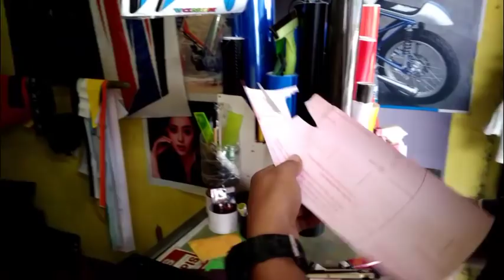ALAMAK!! CUTTING STIKER BETOR MANTAP ABIS